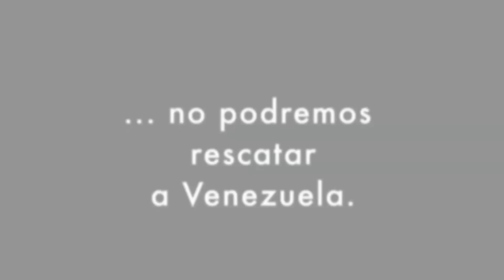Intervención para acto San Cristobal "Una Constituyente para refundar Venezuela"